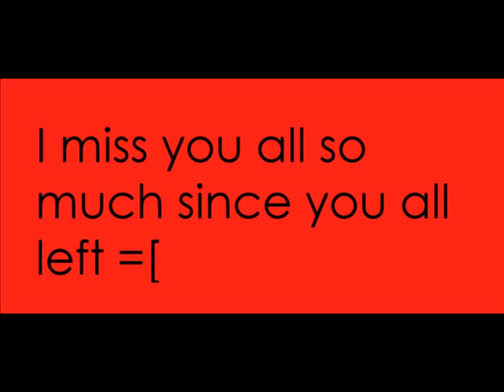best friends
many of my bestest friends in the whole wide world love you guys :D